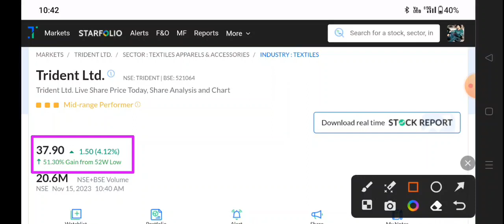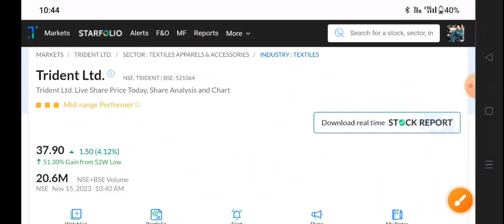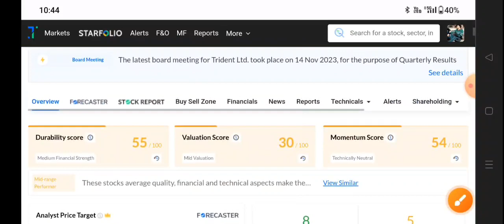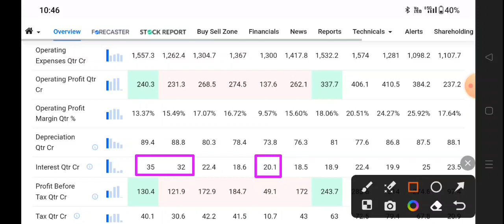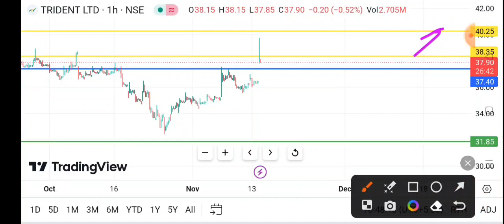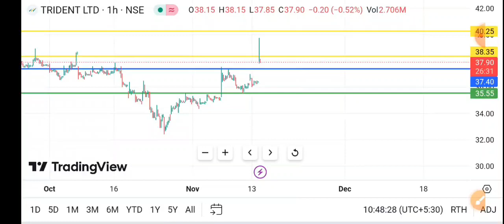trident q2 results 2024 🔥trident share news | trident share latest news | trident share news today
trident share news | trident share latest news | trident share news today | trident next target

TOPIC COVER
trident q2 Results 2024
trident q2 Results today
trident q2 Results date